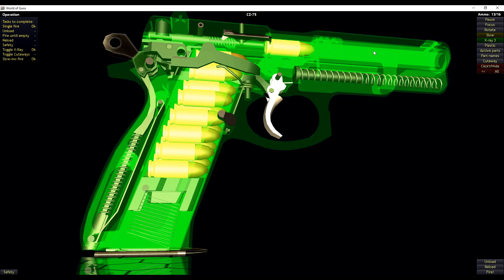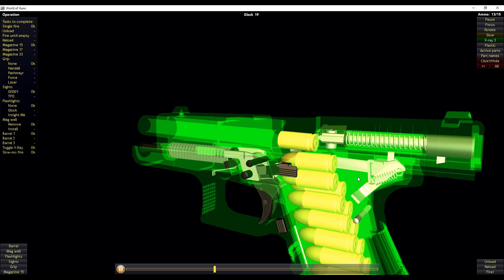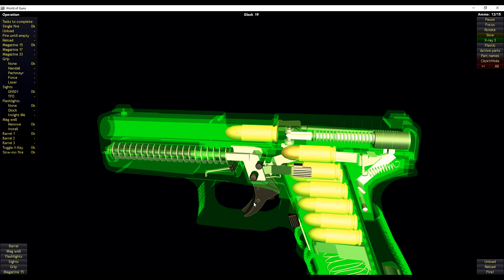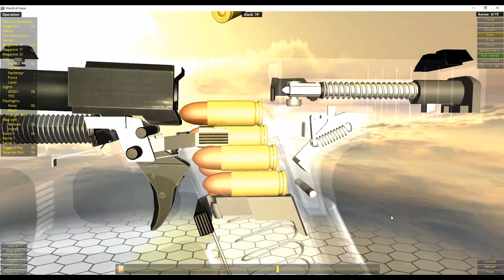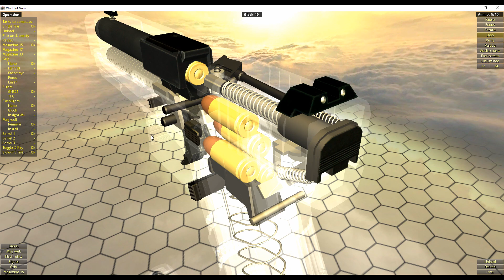Сложнее или надёжнее - Револьвер или Пистолет - Вторая Серия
Оружие RuBear RuBearUSA Пистолет Глок ЧеЗет АК АР-15 Оружейные_Новости Если вы видите ссылку на Амазон то и покупаете что то с ней - то мне возможно придет процент (1-2%) от продажи через программу Amazon Associates . For Youtube Reviewers - videos are created in full compliance with Youtube content policies. - для поддержки канала